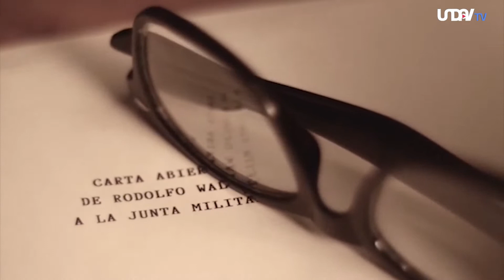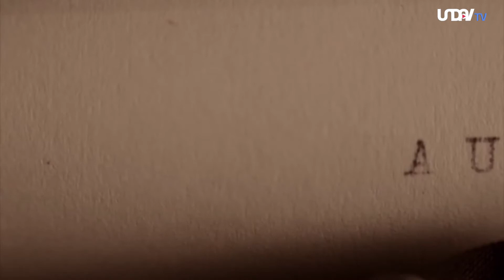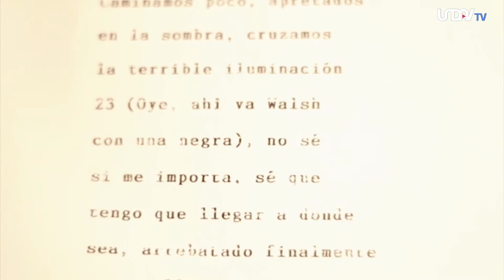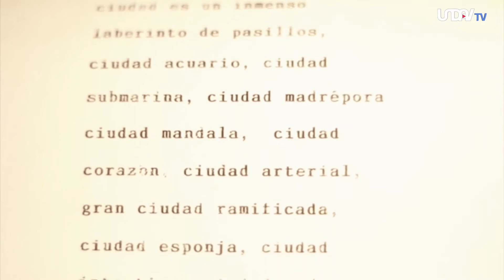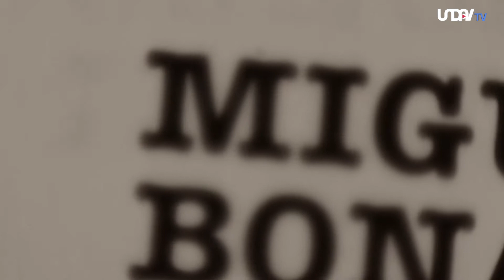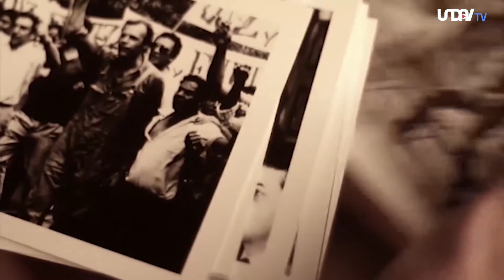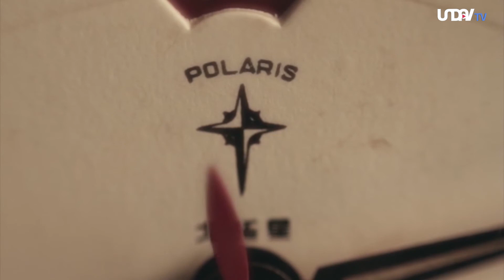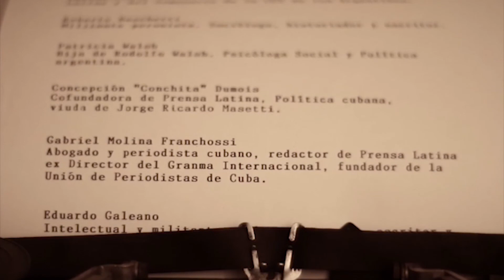Rodolfo Walsh. El Documental.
Documental escrito y dirigido por Esteban Cadoche que cuenta los tramos más sobresalientes de la vida y la obra literaria del autor de Rodolfo Walsh, y que recorre la figura y la obra del cronista, escritor y militante político a partir de la palabra de Eduardo Galeano, Rogelio García Lupo, Roberto Baschetti, Miguel Bonasso, Patricia Walsh, los cubanos Concepción Dumois y Gabriel Molina, que fueron sus compañeros en la Agencia Prensa Latina.